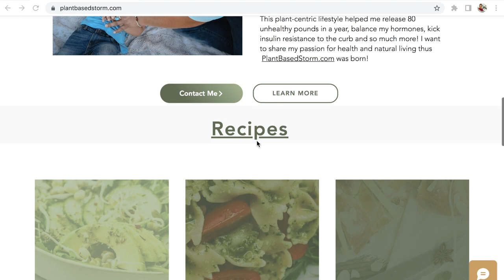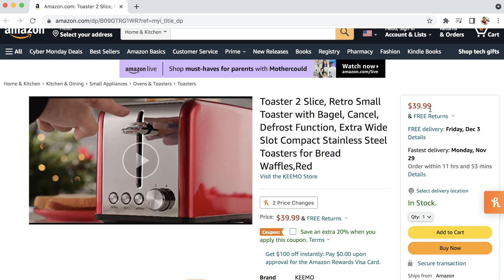Christmas Toast Recipe | Redmond 2 Slice Toaster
End Date: 12/09/2021 11:00 PM PST

IG, FB, Pinterest @PlantBasedStorm

This video features 2 toast recipes. One is an adult version and the other is a kid version for fun. The grownup toast has a delicious cranberry jelly complimented by maple cashew cream that takes the creaminess to a whole new level. I make these using my new Redmond 2 slice toaster a give a quick product review because it is a really great appliance. I hope this video sparks your creativity and gives you some toaster ideas to try. Especially the Santa toast, my little one enjoyed this so much!

00:00 Intro
00:21 Christmas Toast Sneak Peek
00:57 Redmond Toaster Intro
01:55 Cranberry Jelly Recipe
02:46 Cranberry Jelly Toast Taste Test
03:30 Santa Toast
04:13 Kid Approved Taste Test
04:33 Talking about recipe
05:03 Redmond Discount Reminder
05:19 Exit